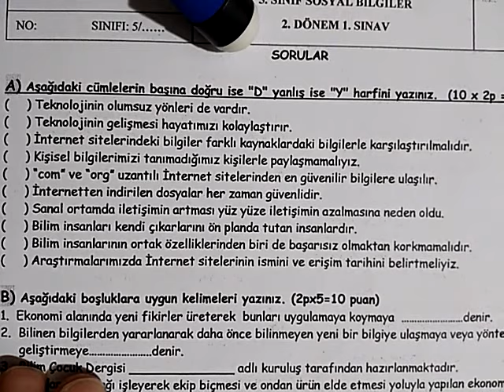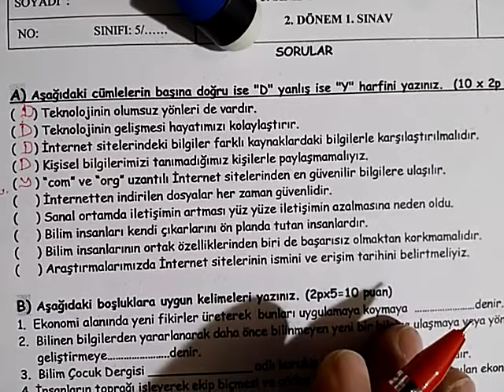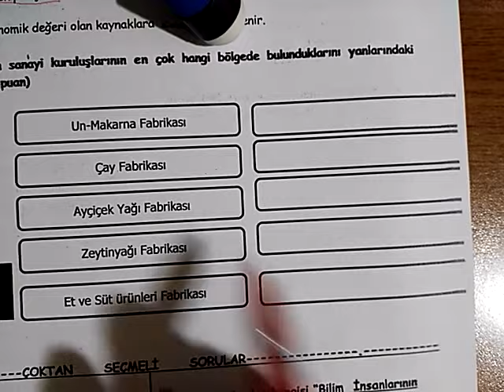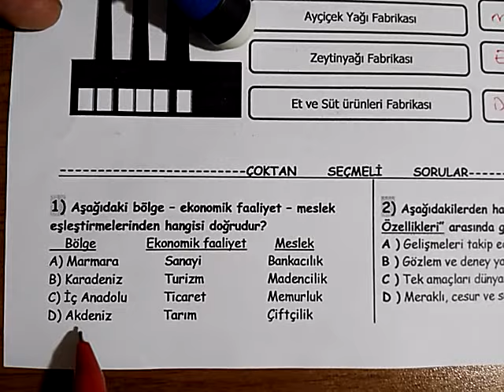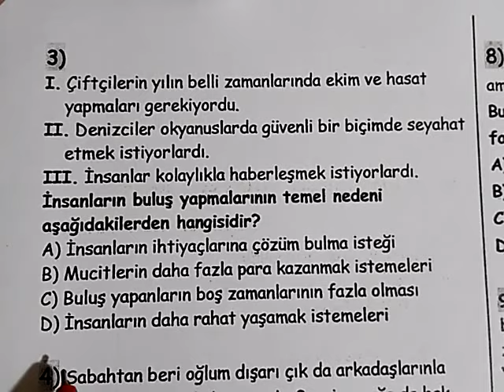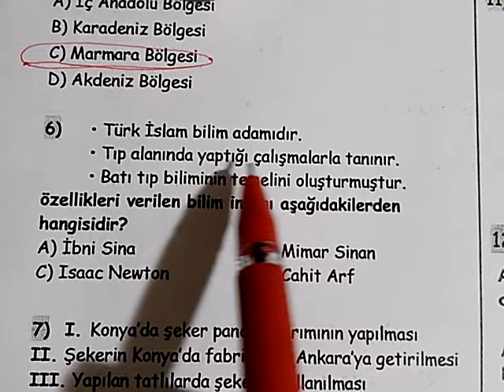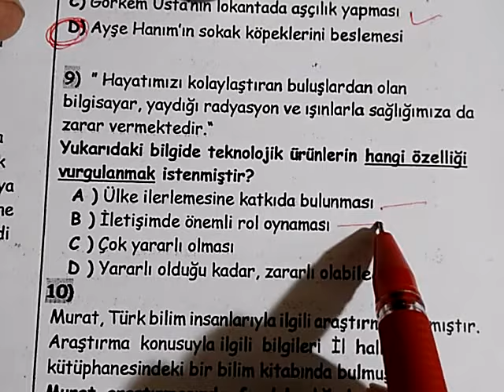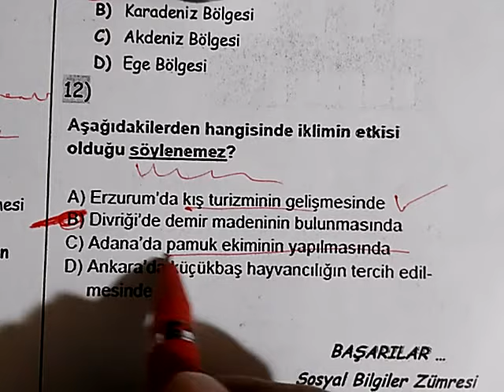5. Sınıf Sosyal Bilgiler dersi 2.dönem 1.yazılı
5. Sınıf Sosyal Bilgiler dersi 2.dönem 1.yazılı